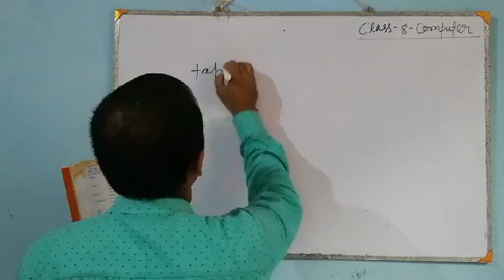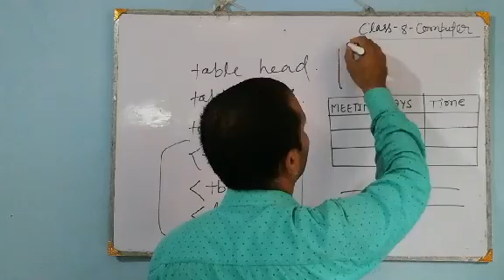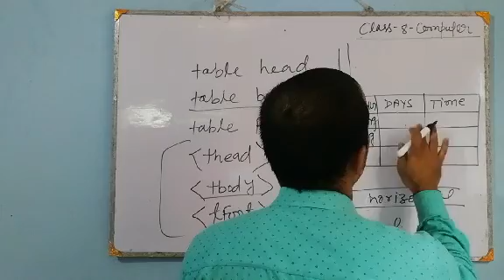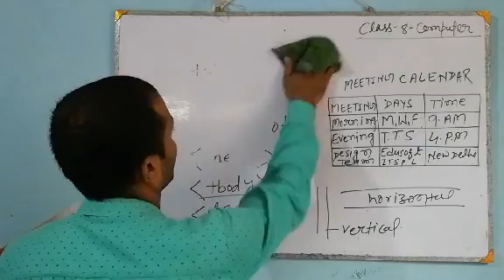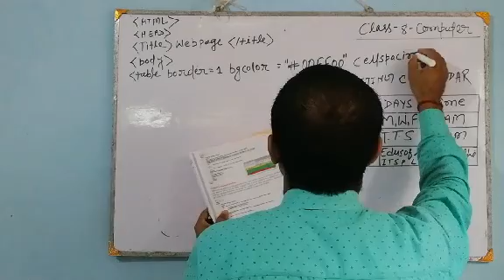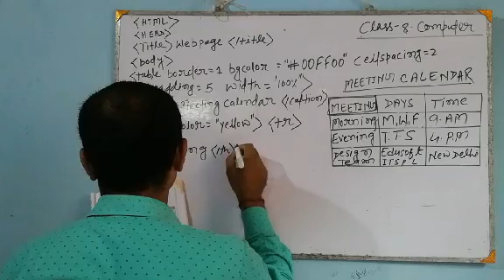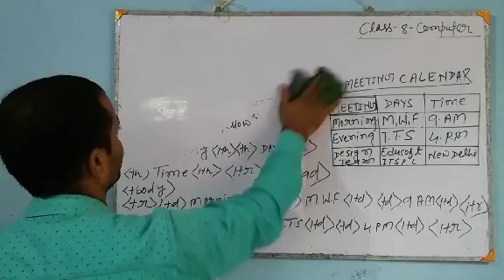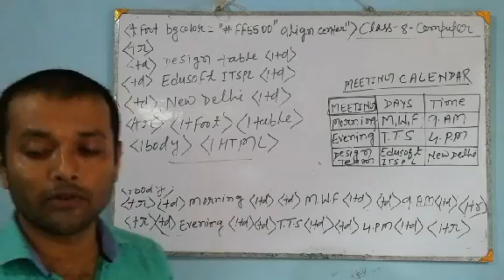Class 8 computer 9/9/20